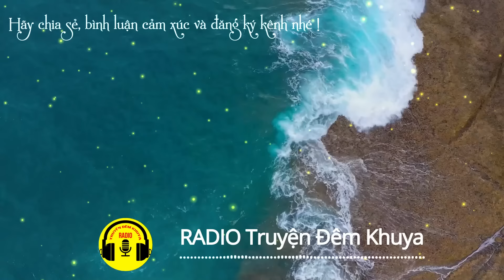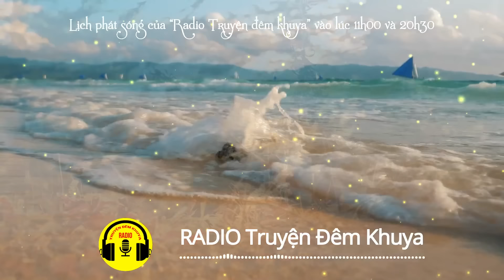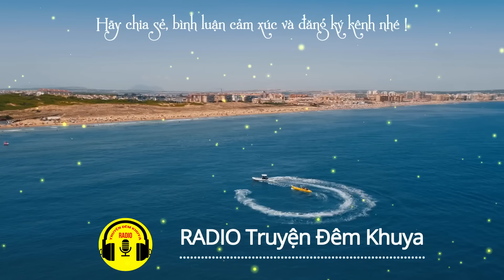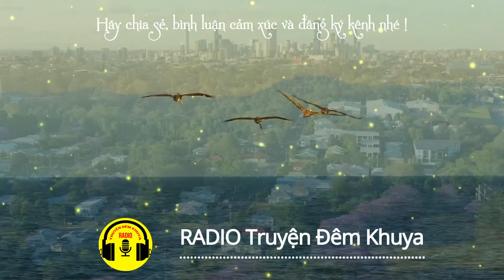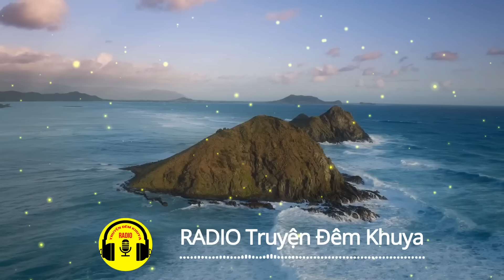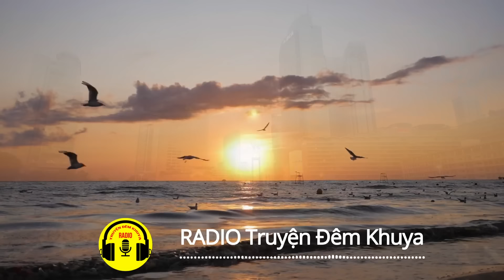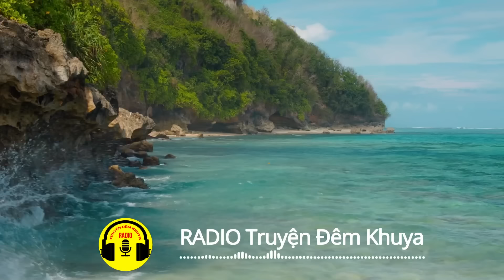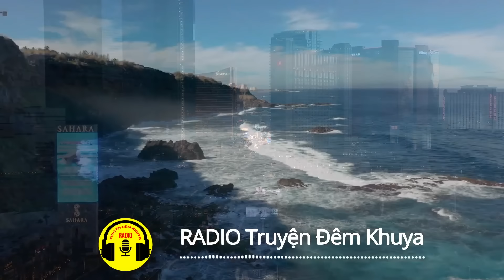Truyện Đời Thực Rơi Nước Mắt - TÁI HÔN ĐI MẸ Tập Cuối | RADIO Truyện Đêm Khuya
▶ Bản quyền Truyện thuộc sở hữu của các tác giả trong video!
Nếu có bất cứ vấn đề nào liên quan đến bản quyền, quảng cáo, hoặc quý vị có tác phẩm hay muốn hợp tác chuyển thể sang dạng video, xin vui lòng gửi phản hồi ở dưới phần bình luận để cùng trao đổi nhé! Rất mong nhận được những tác phẩm hay của quý vị, xin trân trọng cảm ơn!